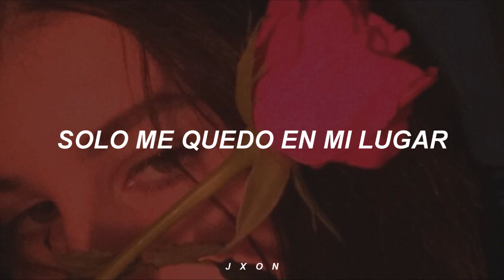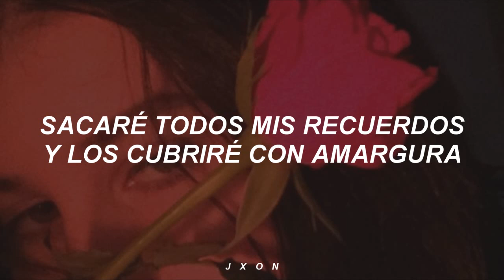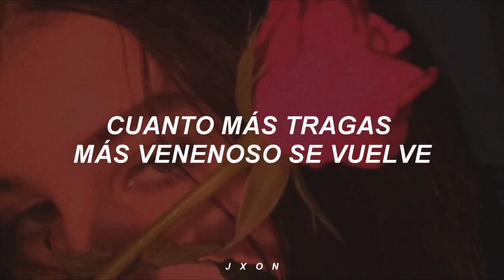YUJU - The Killa [sub español]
YUJU (유주) - The Killa (데킬라)